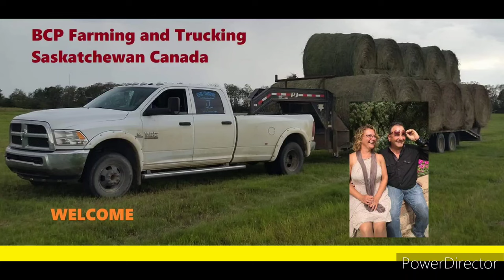Calving Has Slowed Down